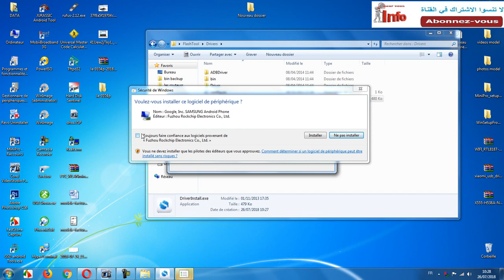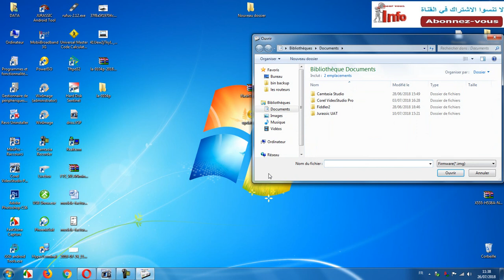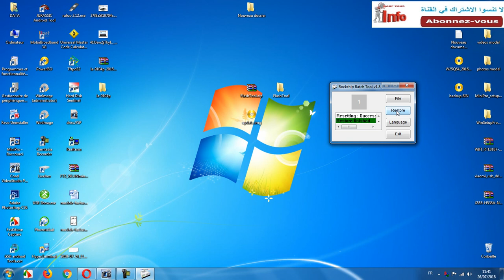how to flash and repair ARCHOS 80 Carbon كيفية تحديث و اصلاح تابليت